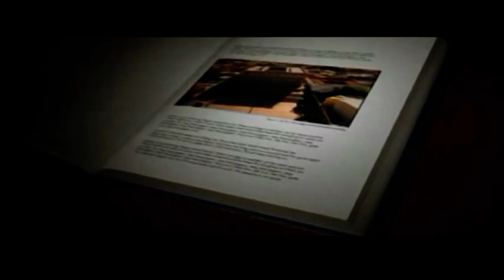ARNULFO Y SUS ANGELES " MICHOACAN Y GUANAJUATO "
Otra composiciòn de Arnulfo Lopez... Dedicada los estados de Michoacan y Guanajuato que tiene unos lindos ranchos, pueblos y ciudades... con Gente maravillosa.